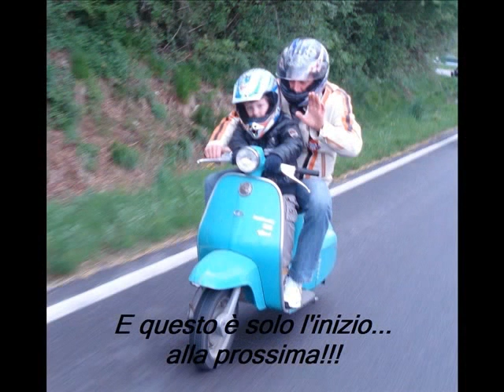Motoclub Prevalle,motogiro d'apertura 2009